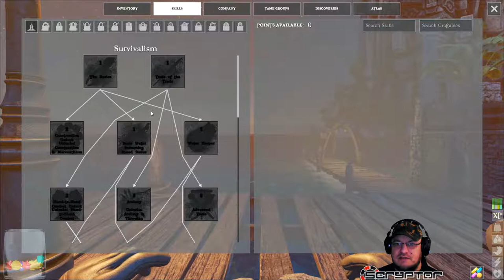GETTING STARTED, TUTORIAL, FIRST STEPS, MECHANICS ~ ATLAS Early Access ep01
ARRR MATEY! Welcome to ATLAS, the lousiest release of 2018!
But as an ARK veteran we're still gonna play it! And we're going to have fun with it!

Comment, tweet, share and support!